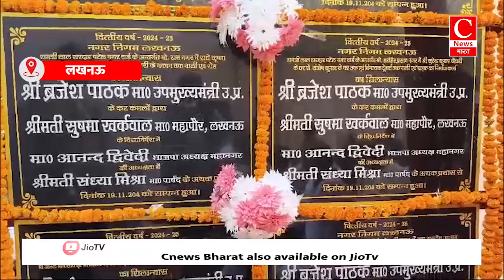कृष्णा देवी गर्ल्स डिग्री कॉलेज में आयोजित प्रतिभा सम्मान समारोह में पहुंचे डिप्टी सीएम || Cnews